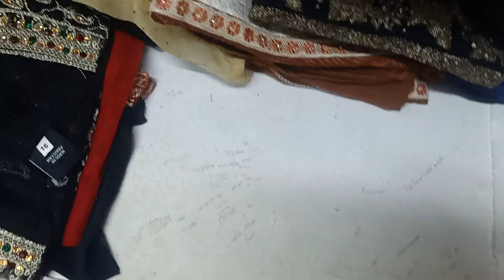purnimasaree partty dress collection 2300 tk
Purnima_sarees Tajbid_vlogs vlog PURNIMA_SAREE

online number Oder
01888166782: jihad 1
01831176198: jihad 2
নূর ম্যানশন মার্কেট পূর্ণিমা শাড়ি ঢাকা

393/41 Purnima saree
393/42 Alpona saree